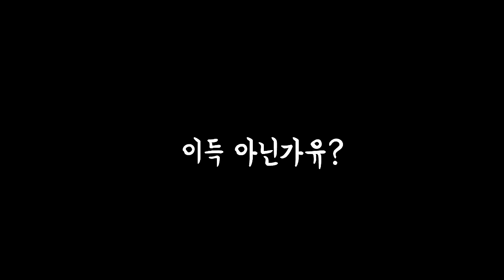수술하다가 사고 친 닥터킴 【카트라이더 김택환】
실수..